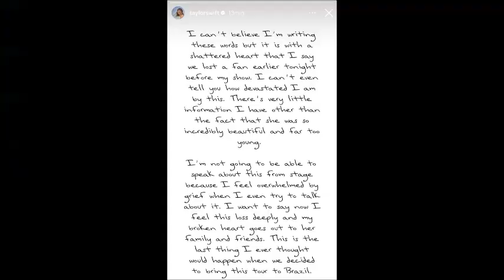FÃ QUE MORREU EM SHOW DE TAYLOR SWIFT TINHA 23 ANOS E SONHAVA EM CONHECER A CANTORA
Diversos fãs passaram mal durante o show por causa do forte calor desta sexta-feira (17).

A fã que morreu antes do show da cantora Taylor Swift, no Rio de Janeiro, na sexta-feira (17), foi identificada como Ana Clara Benevides Machado. A jovem tinha 23 anos, estudava psicologia e morava em Rondonópolis, em Mato Grosso, mas era de Sonora, em Mato Grosso do Sul. A morte foi confirmada pela TV com parentes da jovem. Segundo a Prefeitura do Rio, Ana teve uma parada cardiorrespiratória.

A TV também apurou que o pai e uma prima de Ana embarcaram às 6h deste sábado para o Rio.